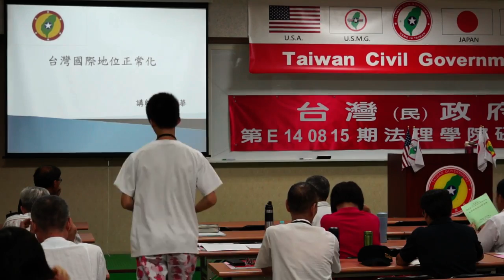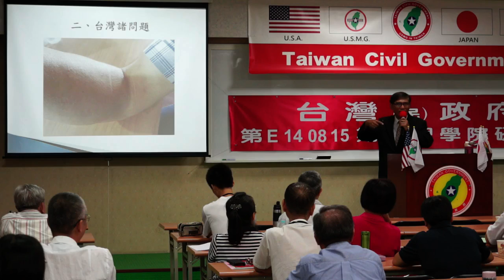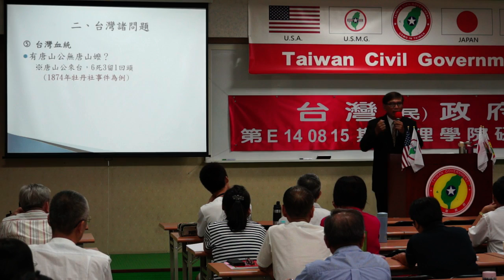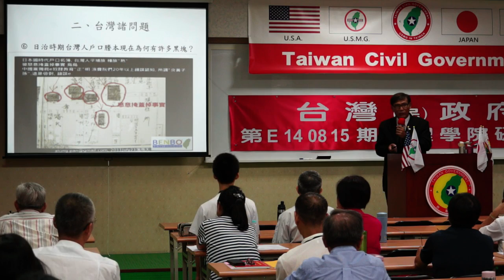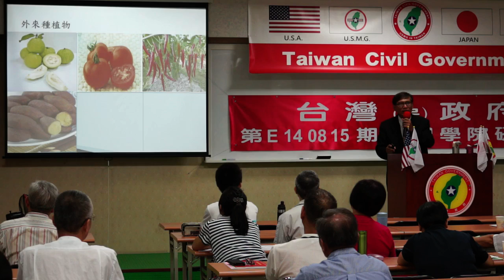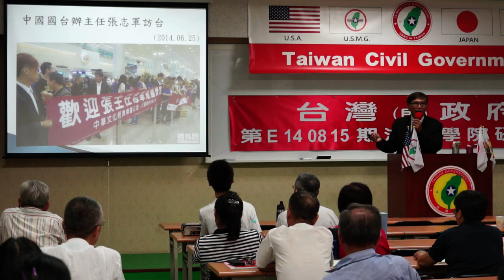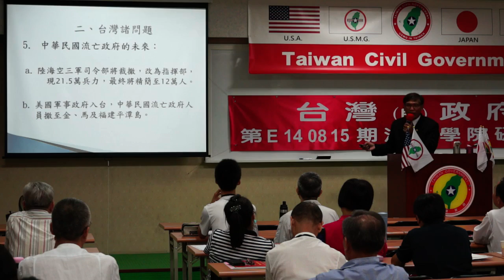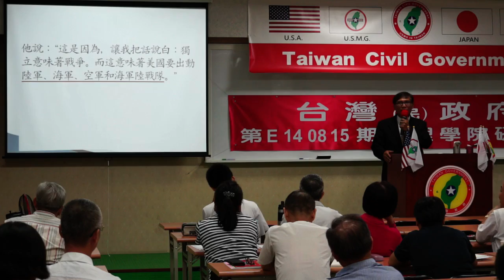140815-2-台灣國際地位正常化-潘良華-台灣(民)政府第E140815期法理學院初級班